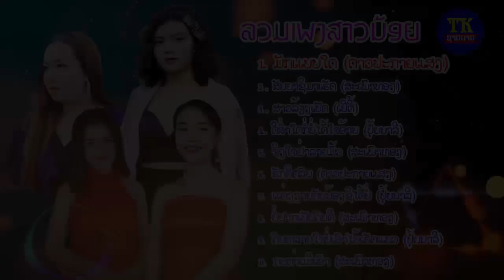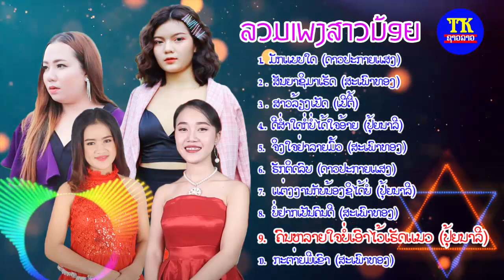ລວມເພງ ປຸ້ຍນາລີ-ສະເພົາທອງ-ດາວປະກາຍແສງ ແລະ ເປີຕີ້ ຈາກທີເຄຊາວລາວ